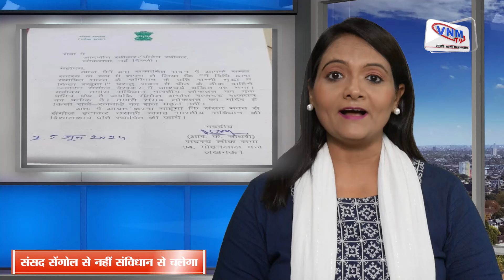मुद्दे की बात : देश 'sengol' से चलेगा या संविधान से! I VNMTV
मुद्दे की बात : देश 'राजा के डंडे' से चलेगा या संविधान से! I VNMTV

लोकसभा चुनाव के बाद संसद का पहला सत्र चल रहा है. नवनिर्वाचित लोकसभा सदस्यों के शपथग्रहण और स्पीकर चुनाव के बाद आज राष्ट्रपति द्रौपदी मुर्मू ने दोनों सदनों के संयुक्त सत्र को संबोधित किया. इन सब के बीच संसद में स्थापित किए गए सेंगोल पर सियासत गर्मा गई है. विपक्षी दलों ने संसद भवन में स्पीकर के आसन के पास स्थापित सेंगोल को हटाने की मांग शुरू कर दी है. समाजवादी पार्टी (SP) ने सेंगोल को राजशाही का प्रतीक बताते हुए उसे हटाकर उसकी जगह संविधान स्थापित करने की मांग की है।समाजवादी पार्टी के राज्यसभा सांसद आरके चौधरी ने कहा है कि संविधान महत्वपूर्ण है, लोकतंत्र का प्रतीक है. अपने पिछले कार्यकाल में प्रधानमंत्री मोदी के नेतृत्व में बीजेपी सरकार ने संसद में 'सेंगोल' स्थापित किया. 'सेंगोल' का अर्थ है 'राज-दंड', इसका अर्थ 'राजा का डंडा' भी होता है. रियासती व्यवस्था को खत्म करके देश आजाद हुआ. देश 'राजा के डंडे' से चलेगा या संविधान से? मैं मांग करता हूं कि संविधान को बचाने के लिए संसद से सेंगोल को हटाया जाए।आरके चौधरी के बयान पर समाजवादी पार्टी के मुखिया और सांसद अखिलेश का भी बयान आया है. उन्होंने कहा, "मुझे लगता है कि हमारे सांसद शायद ऐसा इसलिए कह रहे हैं क्योंकि जब इसे (सेंगोल) स्थापित किया गया था, तो प्रधानमंत्री ने इसके सामने सिर झुकाया था. शायद शपथ लेते वक्त वह इसे भूल गए, हो सकता है कि मेरी पार्टी ने उन्हें यह याद दिलाने के लिए ऐसा कहा हो. जब प्रधानमंत्री इसके सामने सिर झुकाना भूल गए, तो शायद वह भी कुछ और चाहते थे।

वहीं, कांग्रेस पार्टी ने सेंगोल मुद्दे पर समाजवादी पार्टी का समर्थन किया है. पार्टी ने कहा कि सेंगोल पर एसपी की मांग गलत नहीं है।कांग्रेस सांसद रेणुका चौधरी ने कहा कि बीजेपी ने अपनी मर्जी से सेंगोल लगा दिया .. सपा की मांग गलत नहीं है. सदन तो सबको साथ लेकर चलती है लेकिन बीजेपी सिर्फ मनमानी करती है।सेंगोल मुद्दे पर आरजेडी लीडर मीसा भारती ने कहा कि सेंगोल को हटाना चाहिए, ये लोकतंत्र में है, राजतंत्र में नहीं. सेंगोल को म्यूजियम में लगाना चाहिए. यह राजतंत्र का प्रतिक है, सेंगोल इसलिए हटाना चाहिए।

वहीं बीजेपी के लोकसभा सांसद खगेन मुर्मू ने आरके चौधरी के बयान पर कहा कि इन लोगों को कोई दूसरा काम नहीं है. इन्होंने संविधान के बारे में गुमराह किया है. ये लोग संविधान को मानते ही नहीं हैं. मोदी जी संविधान को बहुत सम्मान देते हैं.एसपी नेता के बयान पर बीजेपी सांसद महेश जेठमलानी ने कहा कि सेंगोल राष्ट्र का प्रतीक है. सेंगोल को स्थापित किया गया था, उसको अब कोई नहीं हटा सकता।
केंद्रीय मंत्री जयंत चौधरी ने कहा कि ये लोग यही सब काम करते हैं, ये देश का सर्वोच सदन है. ये लोग सुर्खियों में आने के लिए सस्ती बातें करते हैं. संविधान को हम सभी मानते हैं, अकेले समाजवादी पार्टी ने संविधान का ठेका नहीं लिया है.आरके चौधरी के बयान पर पलटवार करते हुए केंद्रीय मंत्री और एलजेपी नेता चिराग पासवान ने कहा, "इनकी जनता ने इनको काम करने के लिए चुना है और यहां संसद में आकर ये लोग सिर्फ विवाद पैदा करते हैं. ये लोग सकारात्मक राजनीति कर सकते हैं. ये लोग सिर्फ बंटवारे की राजनीति करते हैं. बीजेपी सांसद रवि किशन ने कहा कि जीते हैं ये लोग अच्छी बात है लेकिन इनकी मति भ्रमित हो गई है. ये लोग अपने सांसद की तुलना भी भगवान राम से करने लगे हैं, इनके पतन की शुरूआत हो गई है.

संसद में स्थापित किए गए सेंगोल का आधुनिक इतिहास भारत की आजादी के साथ जुड़ा हुआ सामने आया है, जब तत्कालीन पीएम जवाहर लाल नेहरू को सत्ता हस्तांतरण के प्रतीक के तौर पर सेंगोल सौंपा गया।बता दें कि नए संसद भवन के निर्माण के बाद प्रधानमंत्री नरेंद्र मोदी की अगुवाई में संसद भवन के भीतर स्पीकर की कुर्सी के पास सेंगोल स्थापित किया गया था। सेंगोल को तमिलनाडु की एक मंदिर से लाया गया था और इसे बड़े ही धूमधाम से स्थापित किया गया था। अब सपा सांसद ने इसपर सवाल खड़े कर दिए हैं और इसे हटाने की मांग कर दी है।सेंगोल के इतिहास का जिक्र करें तो यह सदियों पुराना बताया जाता है। इसका रिश्ता चोल साम्राज्य से रहा है। इतिहासकारों की मानें तो चोल साम्राज्य में राजदंड सेंगोल का इस्तेमाल सत्ता के हस्तांतरण के लिए किया जाता था। 'राजदंड' सेंगोल भारत की स्वतंत्रता से जुड़ा एक महत्वपूर्ण ऐतिहासिक प्रतीक है। जब अंग्रेजों ने भारत की आजादी का ऐलान किया था तो सत्ता हस्तांतरण के प्रतीक के तौर पर सेंगोल का इस्तेमाल किया गया था।लॉर्ड माउंटबेटन ने 1947 में सत्ता के हस्तांतरण को लेकर नेहरू से सवाल पूछा कि सत्ता का हस्तांतरण कैसे किया जाए। इसके बाद नेहरू ने सी राजा गोपालचारी से राय ली थी, उन्होंने सेंगोल के बारे में जवाहर लाल नेहरू को जानकारी दी। इसके बाद सेंगोल को तमिलनाडु से मंगाया गया और 'राजदंड' सेंगोल सत्ता के हस्तांतरण का प्रतीक बना था।

What is Sengol in Parliament
Who is the owner of Vummidi Bangaru Jewellers
What is the Sengol controversy
What does the Sengol symbolize

Does it rain a lot in Guyana
What are the hottest months in Guyana
What is the coldest temperature in Guyana
Is snow falling in Guyana